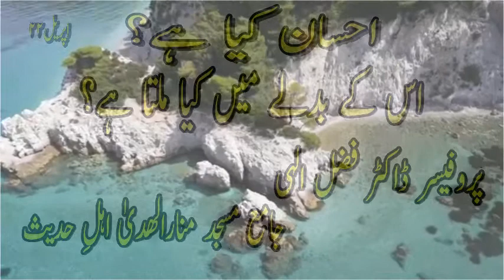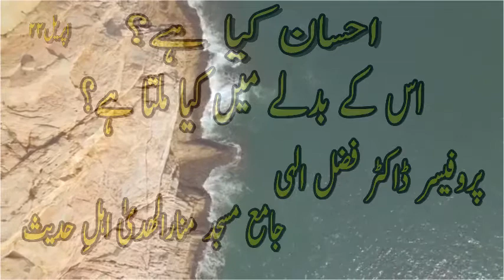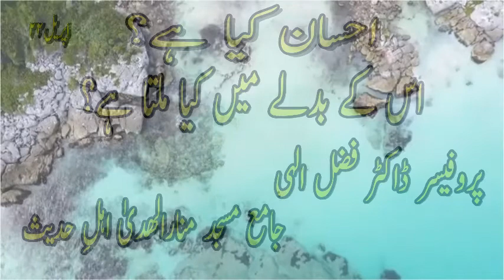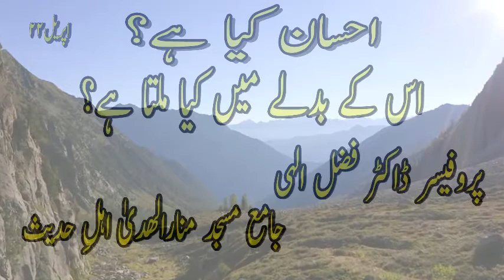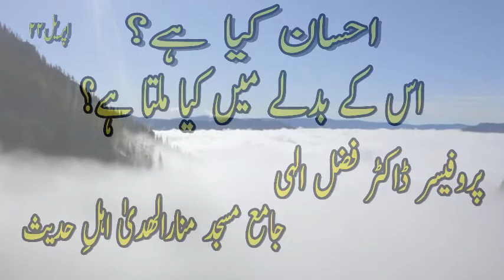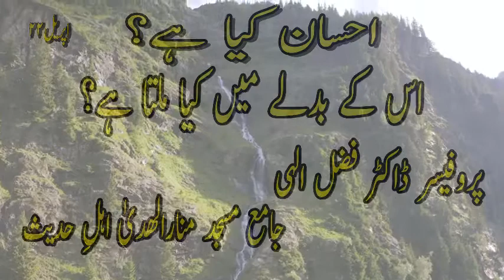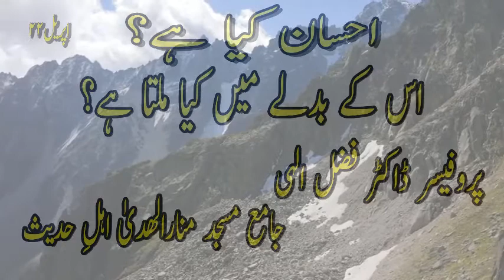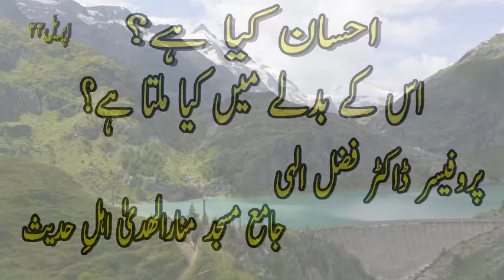AHSAN KIYA HAY AUR ISS K BADLAY MAIN KIYA MILTA HAY احسان کیا ہے اور اس کے بدلے میں کیا ملتا ہے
CHANNEL DELIVERING LECTURES FROM QURAN O SUNNAH